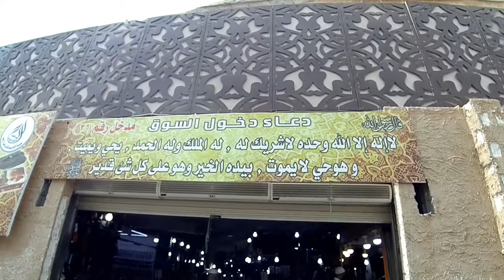Umrah Backpacker : Inside Bengali Market , Madinah (Suasana di Pasar Tradisional, Madinah) -Ramadhan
2019 : Ini adalah suasana di dalam pasar tradisional di utara masjid nabawi. Pasar ini menyediakan berbagai kebutuhan selama menjalankan ibadah umrah.

2019 : This is the atmosphere inside the traditional market north of the Prophet's mosque. This market provides various needs during the Umrah pilgrimage.